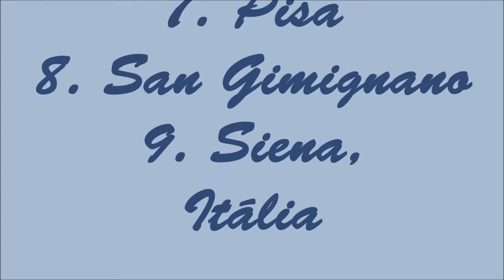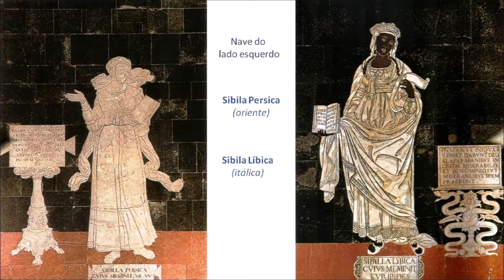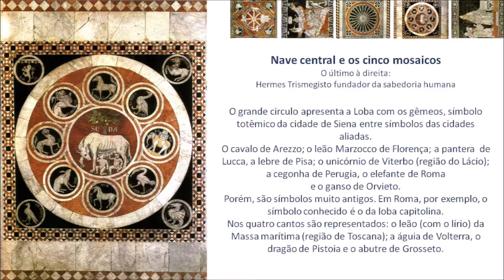Pisa, San Gimignano e Siena, Itália. Patrimônios culturais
Patrimônios culturais - Pisa, San Gimignano e Siena, Itália.
Patrimônio histórico e artístico da humanidade.
Músicas - Action Hero, Echinoderm Regeneration, Galactic Damages e The Driving Force - Jingle Punks